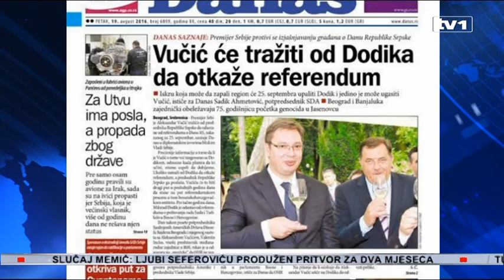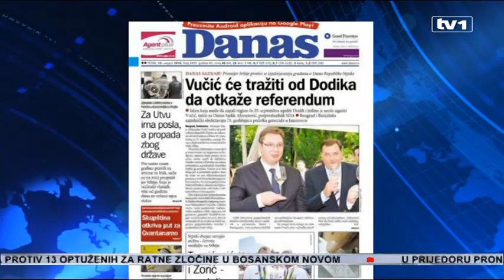Može li Vučić zaustaviti referendum u RS?